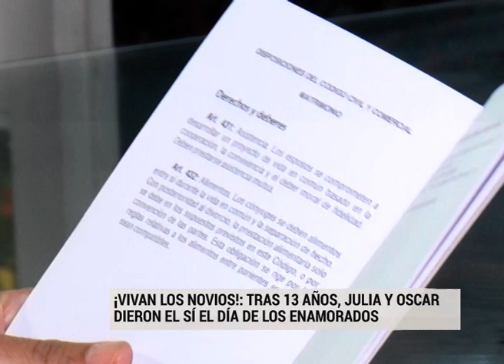¡Vivan los novios!: Julia y Oscar dieron el sí el Día de los Enamorados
Oscar y Julia decidieron elegir el Día de los Enamorados para casarse y sellar su amor. Lo hicieron acompañados de familiares y amigos. Al salir del Registro Civil no faltó el arroz, los aplausos y la emoción.

"Hace cuatro años, en la misma fecha, él me regaló la alianza y nos comprometimos. Apostamos al amor y también elegimos este día para casarnos. Hace 13 años que estamos juntos", explicó ella a Elonce TV.

Relató que "los dos estamos divorciados, tuvimos experiencias previas jodidas pero ahora estamos juntos. Lamentablemente no podemos casarnos por Iglesia pero no importa. Sabemos que la gente mucho no se casa y por eso queremos decirle a la juventud que lo haga, que apuesten al amor".